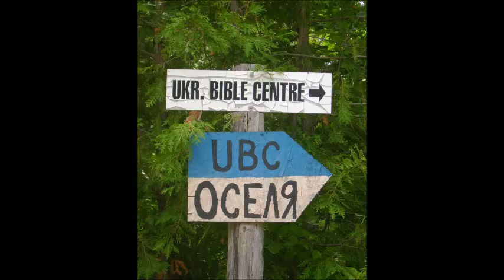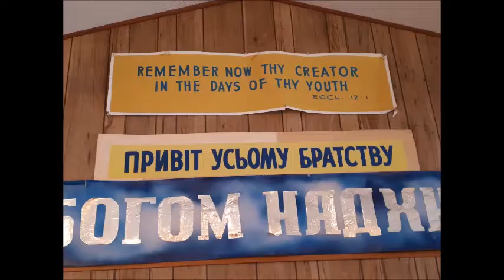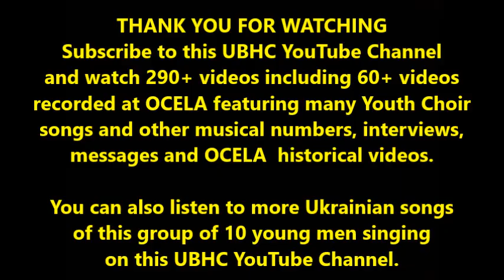1992 All-Ukrainian Ev. Baptist Youth Fellowship Men's Group - Song 9 - THE SAVIOUR CAME FROM HEAVEN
The All-Ukrainian Evangelical Baptist Youth Fellowship recorded GREAT NEWS, a cassette album of 13 Ukrainian songs in 1992.  This ninth song, THE SAVIOUR CAME FROM HEAVEN, is another beautiful song on this album, featuring 10 young men singing.

Thank you Victor, Andrew, Mark, Pablo, Moses, Walter, Sergio, Dan, John and David for this beautiful collection of songs and for performing many of them at OCELA.